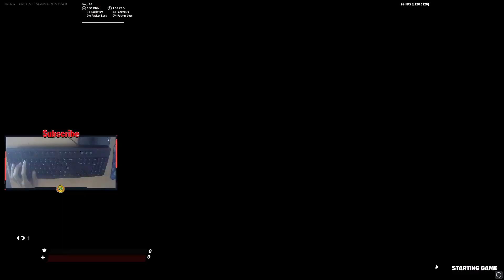Teclado barato y Raton MM711 ASMR 🤩 1V1 Realistic Gameplay Fortnite 60 FPS Smooth